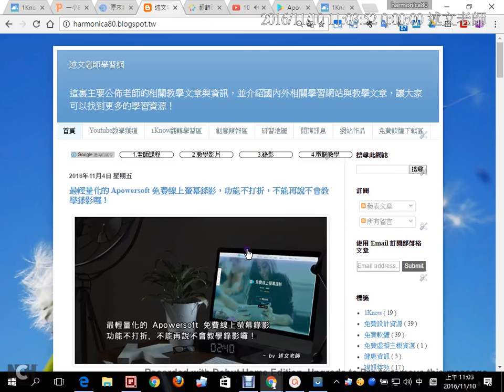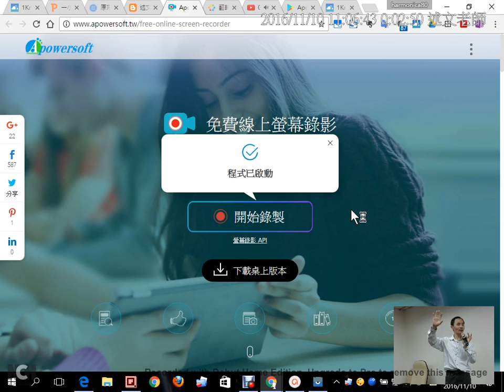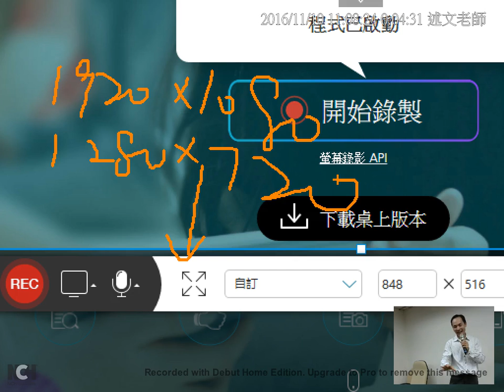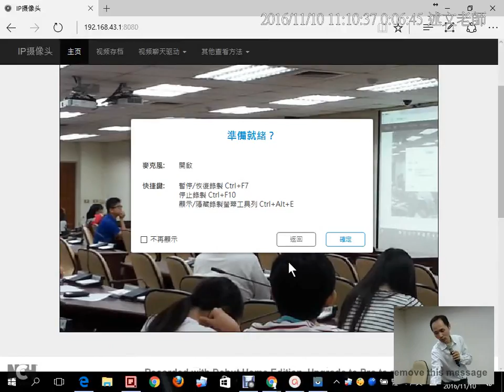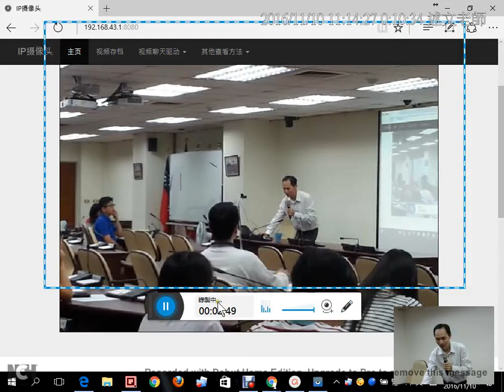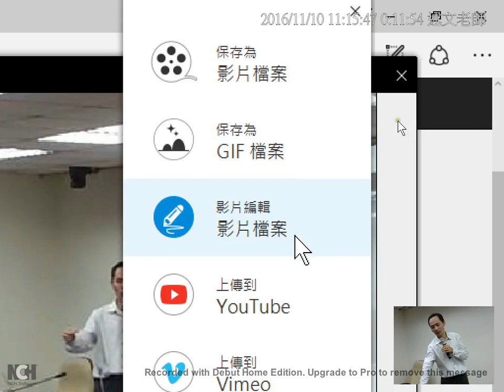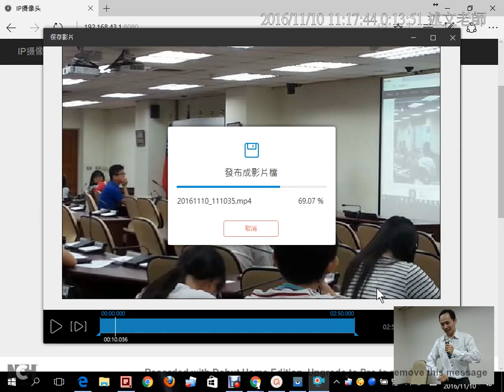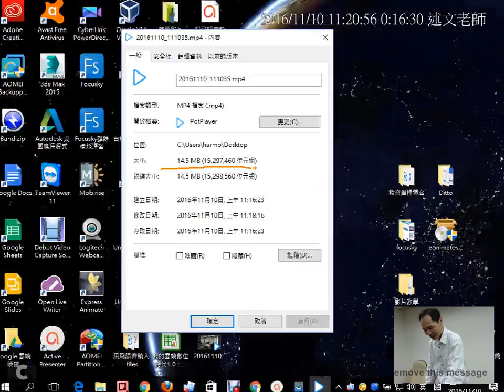05：最輕量化的 Apowersoft 免費線上螢幕錄影，功能不打折，不能再說不會教學錄影囉！